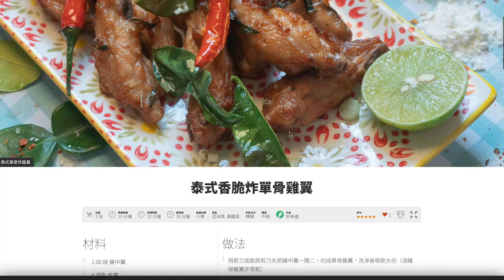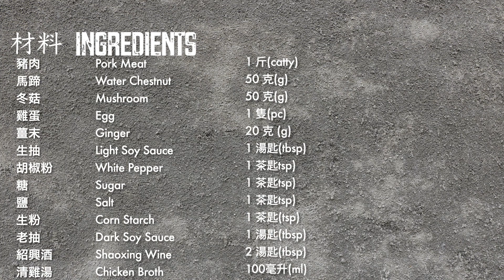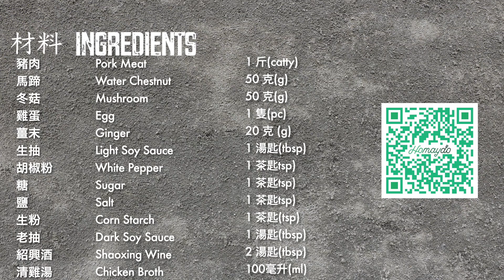【好味道 S02E26】紅燒獅子頭 食譜及做法 上海菜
好味道 紅燒獅子頭

材料

1 斤 豬肉
50 克 馬蹄
50 克 冬菇
1 隻 雞蛋
20 克 薑末
1 湯匙 生抽
1 茶匙 胡椒粉
1 茶匙 糖
1 茶匙 鹽
1 茶匙 生粉
1 湯匙 老抽
2 湯匙 紹興酒
100 毫升 清雞湯

類別：主菜

鏡頭贊助
SAMYANG & XEEN
(Bronster Co. Ltd)